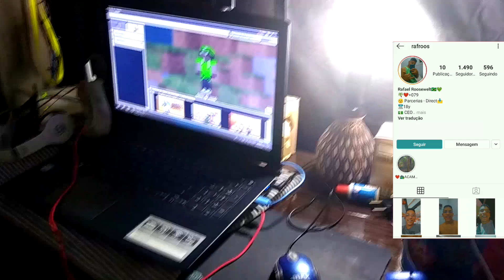JOGUEI MINECRAFT 3:00 HORAS DA MANHÃ PROCURANDO O HEROBRINE !! *Ele apareceu?*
✅Neste vídeo,jogo Minecraft mais uma vez, tentando encontrar o Herobrine, a lenda do Minecraft.❤️

 ME SIGA!